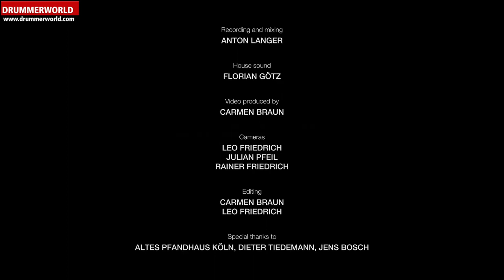Drori Mondlak & Karolina Strassmayer: Freescapes! Complete suite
Movement l: "Mallets And Air" -
Movement ll: "Sticks and Flurries" -
Movement lll: "Brushes Dancing"
Karolina Strassmayer - flute - Drori Mondlak - drums, percussion  - Rainer Böhm - piano - Thomas Stabenow - bass
This is the complete improvisational suite in 3 movements recorded at Altes Pfandhaus in Cologne, Germany on July 4th 2021